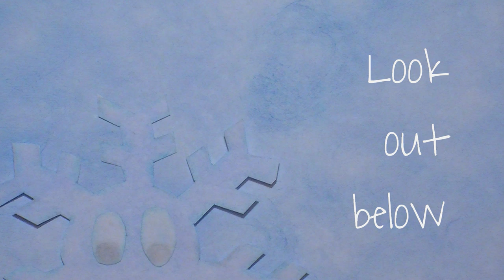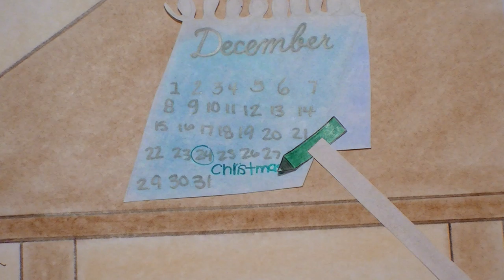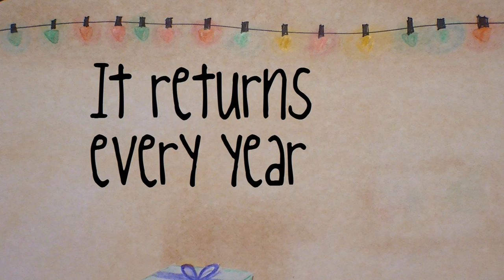Peppermint Winter Owl City Music Video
Peppermint Winter
Owl City
Peppermint Winter - Single

Sorry its a day late, I was super rushed. Hope you like it anyway! :)

--Twitter (Usually the first and only place I say what video I am doing & when, so check it to know! :D)

I have a video for To the Sky! Its just not uploaded on youtube :)